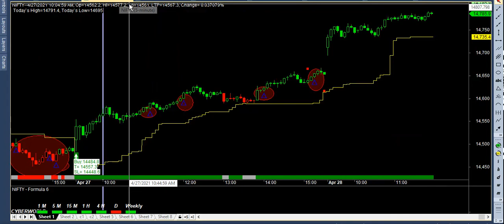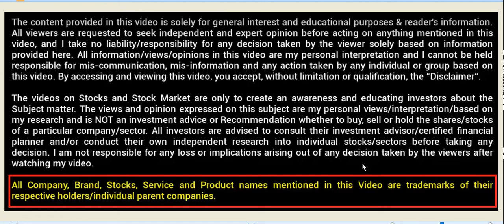28th April Live Trading in NSE Banknifty Nifty50 CPR Price Action Trick buy sell signal software